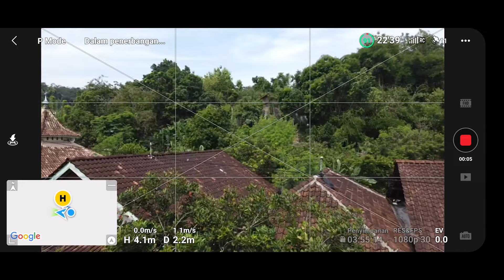DJI MAVIC MINI 3 JUTA